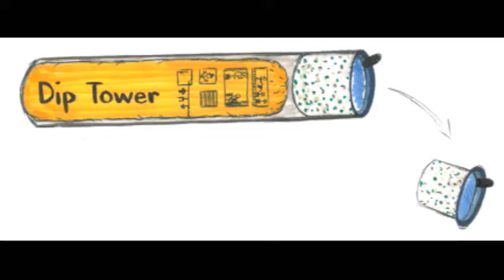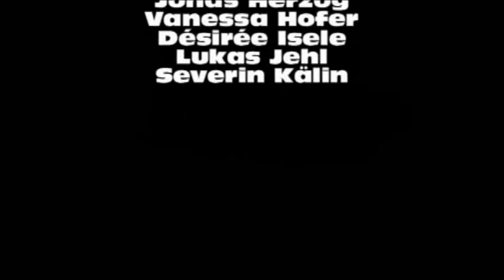Dip Tower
Projektwoche Systems Engineering, ZHAW Wädenswil 2013
Lebensmitteltechnologie ILGI
Gruppe 5: Dip Tower